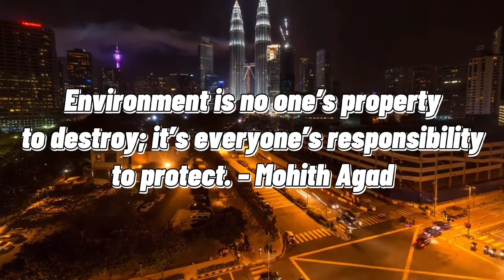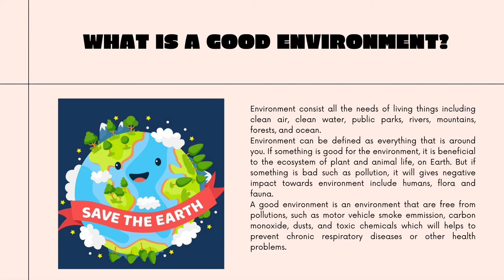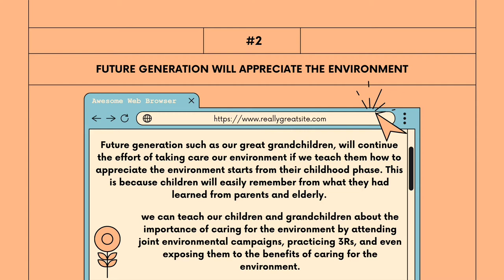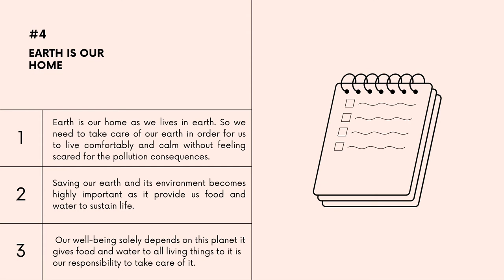The Importance of Environmental Awareness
AYU NAZIRA BINTI SHAFEI
ECO649
D2BA2505A
UiTMKB